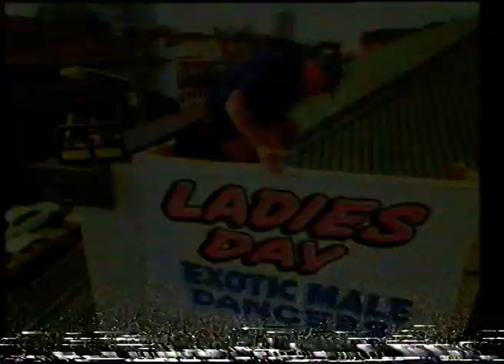Can't Tear 'Em (1989)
I was 4 when this ad was on tele. And this must be my first memory.
I remember sitting in our old house as a kid, and being COMPLETELY TERRIFIED of this ad. Every time it came on, I would hide behind the couch. I have no idea what prompted this irrational fear, but I seem to remember my older brother and sister giving me shit about it. So the memory lingered.
And now, three decades later, I'm seeing it again.
It's not terrifying. Not even slightly.